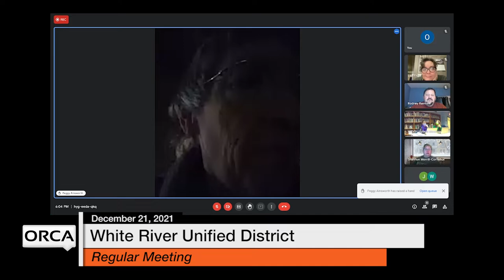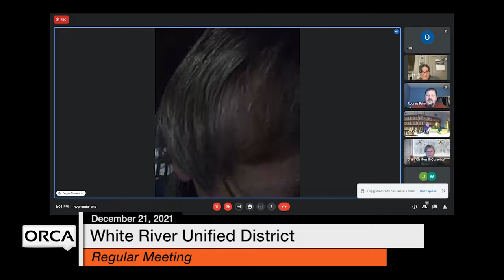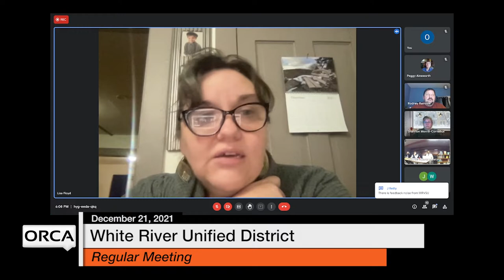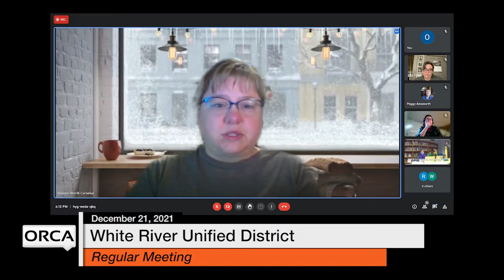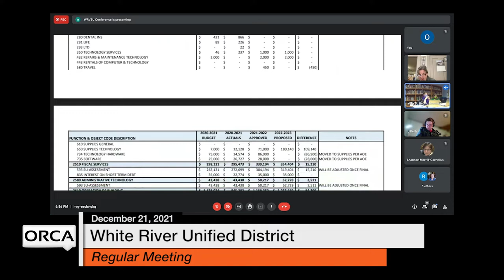White River Unified District Board - December 21, 2021 [WRUDB]